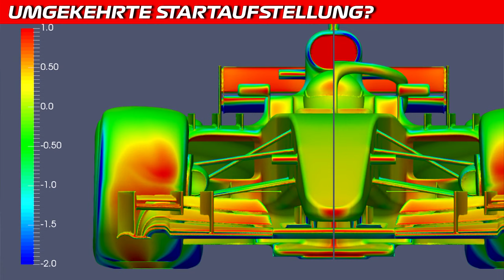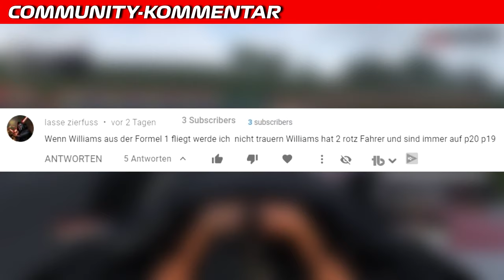Europa-Kalender für 2020 vorgestellt | F1 News | Maik's F1 Channel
Gestern wurde der Europa-Kalender sowohl für die F1, als auch die F2 und auch die F3 bekanntgegeben. Der Fahrplan sieht wie folgt aus. Weitere Infos im Video.